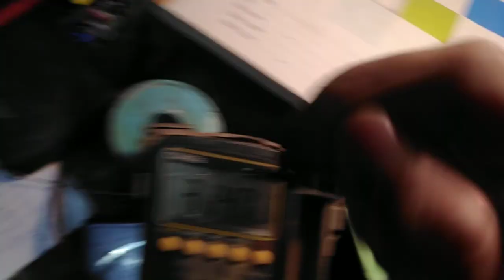hướng dẫn chế lại nguồn 3 dây dùng ổn định hơn zin. công suất khỏe, cấy hầu hết các loại nguồn.